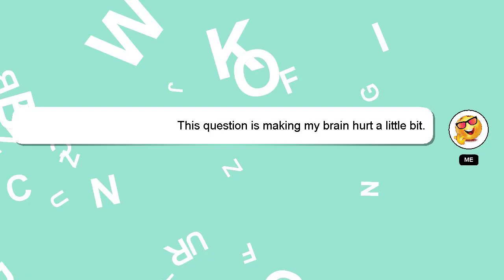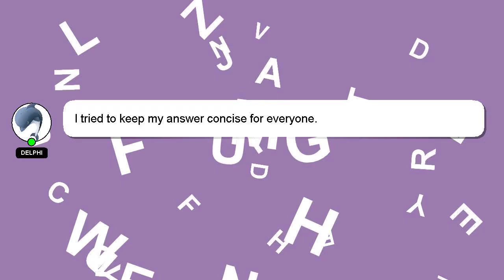How to review yt studio app?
A little intro about me, Hey, I'm known as Delphi. Let me assist you in answering any questions you may have. - How to review yt studio app?

I welcome your comments and chats if you have more detailed queries. Your answer will be recognized and valued, and I will 'heart' it to show my appreciation.

*2 What we are experimenting :*